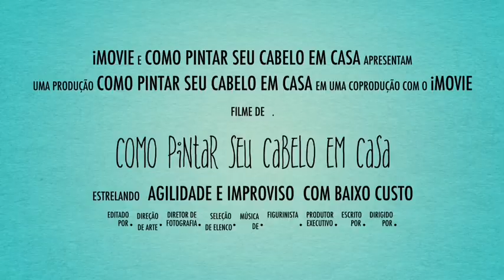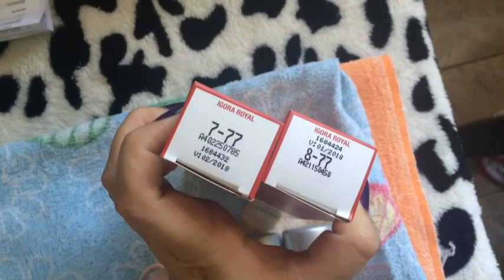Como pintar seu cabelo em casa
Tinta : Igora 7-77 e 8-77 , ÁGUA OXIGENADA VOL 30.
Meninas , qualquer dúvida  é só deixar nos comentários que eu respondo .Espero que gostem , Obrigada !